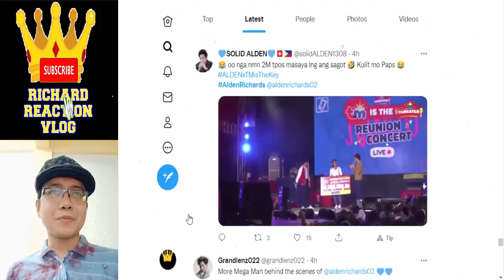Alden Richards Latest Update pt2 l July 3 2022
aldenrichards mainemendoza aldub maichard alden richards maine mendoza aldub maichard trending viral ngayon panoorin latest ganap update news